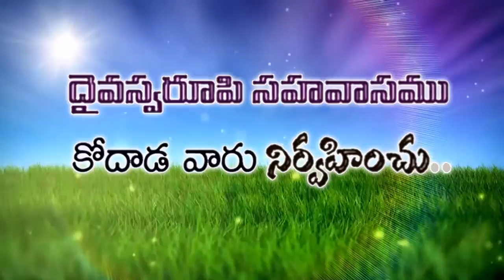paster K.Sudhaker garu msg 04